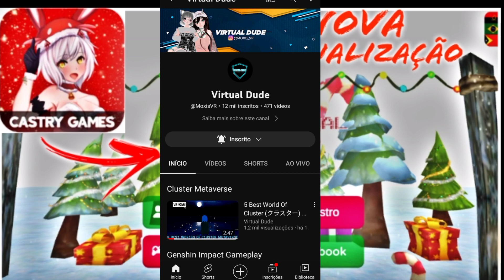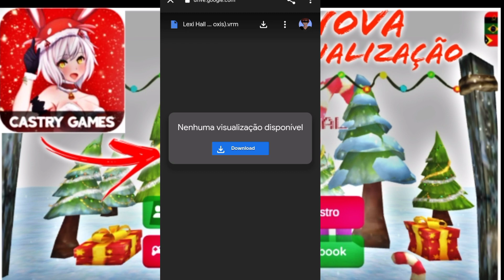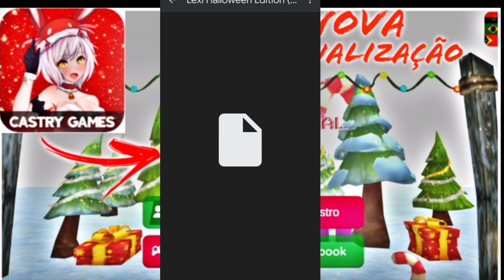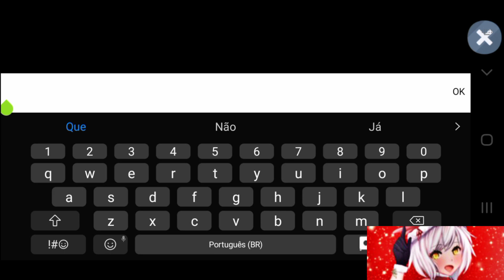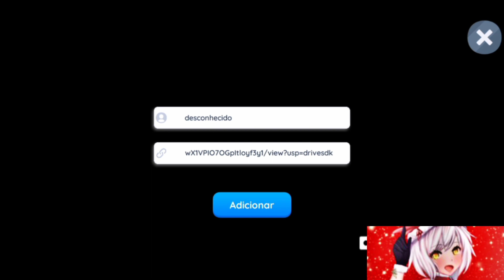COLOQUE SKINS NA NOVA ATUALIZAÇÃO DE NATAL DO VIRTUAL DROID 2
Neste video , eu o Marciiano ensino a Vocês a como estar colocando Skins nessa nova Atualização Natalina do Virtual Droid 2 , espero ter ajudado a quem não sabia ou não estava conseguinndo.